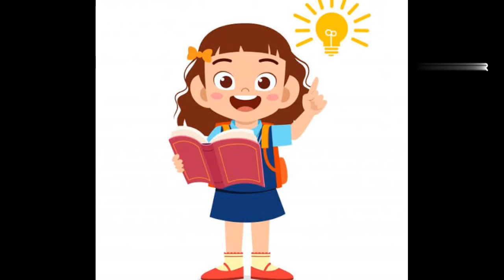अ से अनार -हिंदी वर्णमाला गीत Learn Hindi Alpabets and words - Learn Hindi Varnamala with picture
Hello Kids This Hindi Varnamala song for you

Hindi Alphabet with words